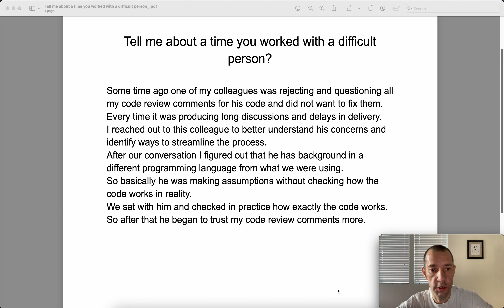Software QA Engineer - Interview question "Tell me about a time you worked with a difficult person"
Or, if you are preparing for Software QA Test Engineer interviews, consider buying my ebook, it is fully written by me and not generated by any AI - Manual & Automation QA Engineer Interview Preparation Handbook (Java, Web, Selenium)